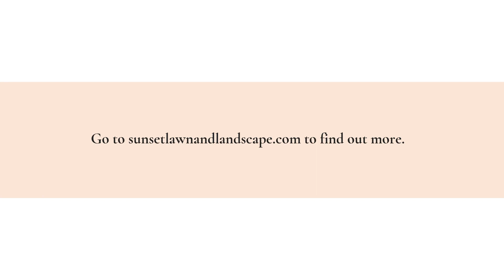This Somerdale, NJ Property Maintenance Expert Installs Gazebos & Fire Pit Gathering Areas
The warm weather is coming, and if you want to have the most happening backyard on your block you better start preparing! Sunset Lawn &amp; Landscape of Somerdale, NJ can help you out in that department. to find out more.